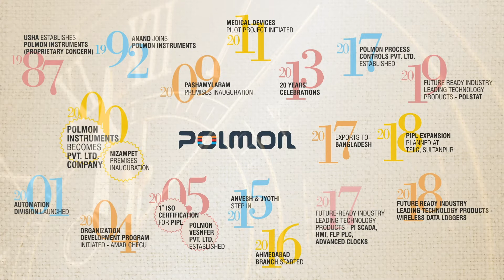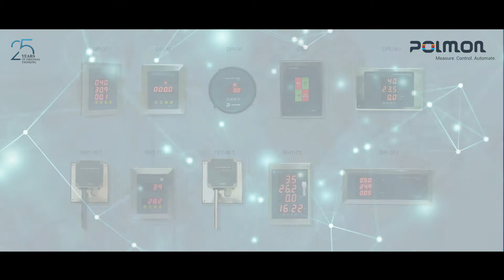Pride of Polmon